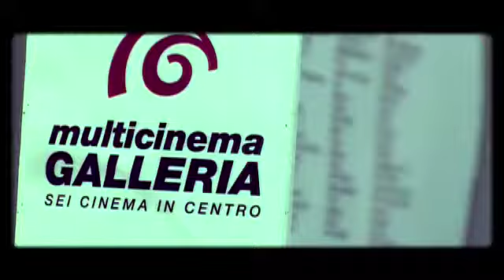Per Il Cinema Italiano Day 4.mov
Italia Film Fest 2009